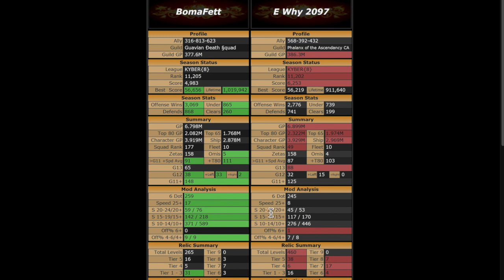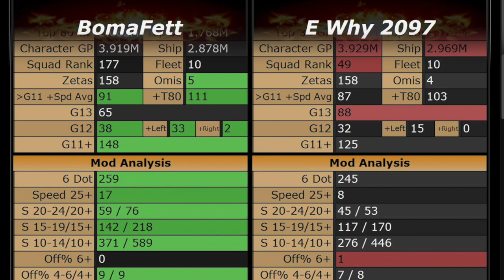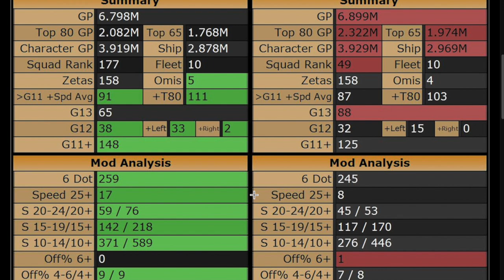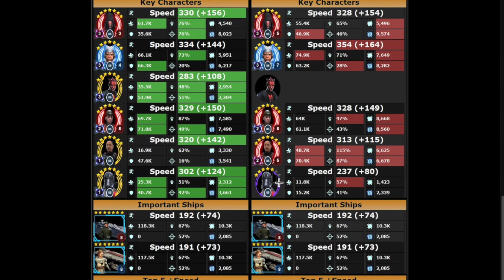Boma Fett SWGOH GAC 27.2.2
Star Wars Galaxy of Heroes Grand Arena Championships Season 27, Week 2, Round 2, vs E Why 2097.

My brother and I decided to record and upload our GAC battles so we could watch each other play. Check out my brother, Heathen13's, channel to watch his SWGOH videos

| License
- "Silhouette of War," "The Inspiration," and "Time and Space" by Keys of Moon
- “Epic Cinematic Trailer,’ “Heroism,” “Dramatic Adventure,” “An Epic Story,” “Dark Ages,” “You’re The Champion,” “Dark Side Of Our Past,” “Pandemia,” “Powerful Emotional Trailer,” “Patriotic Heroism,” “The Epic Story,” “Patriotic Feelings ,” and “Victory,” by MaxKoMusic